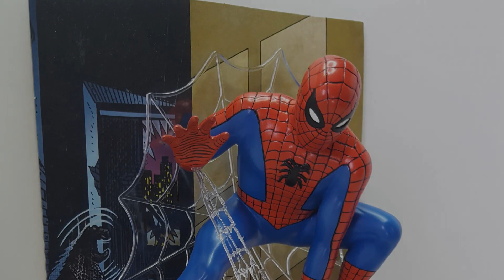2019 Year In Review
A late video but here is all the stuff i've built in 2019. Another slow year.